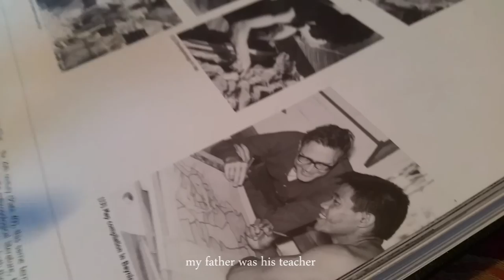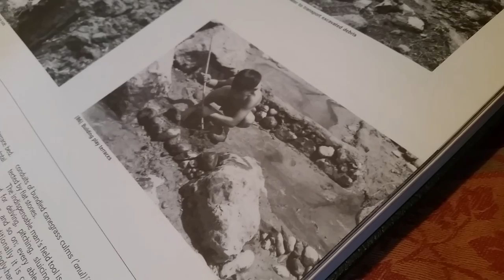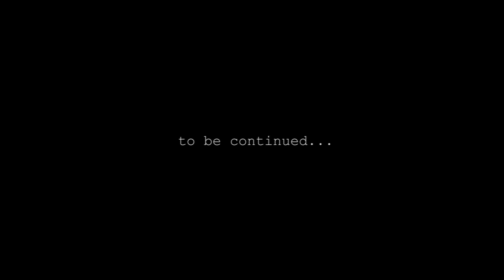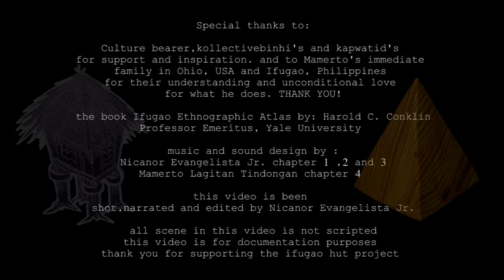Lagitan and the Ifugao hut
There was a Healer who have vivid dreams , visions about healing ancestral traumas and reviving geometric structures.

One of the dreams is to build an Ifugao healing hut .

In this video we had a chance to get to know the Healer and take a closer look of the process of building the hut .

The Ifugao Hut Healing Project was initiated by Mamerto Lagitan Tindongan, an Ifugao descendant and mombaki (shaman) who has a knowledge of the indigenous healing traditions of Northern Philippines. He is a Pilipin@-American immigrant based in Ohio, who practices a combination of both Eastern and Western healing traditions. He believes that performing a ritual at the former site of the St. Louis World’s Fair will help address the deep psychic wounds of his people and the colonial relations between Pilipin@s and the United States.